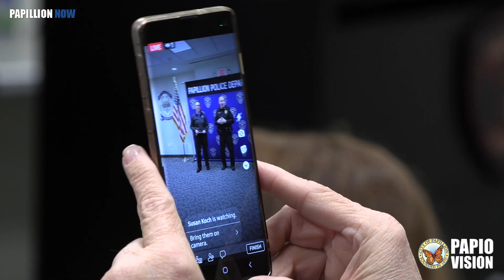Papillion Now - Employee of the Year Kathy Mattern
Each year the City of Papillion awards a full-time and part-time employee of the year. The award is voted on by city staff and comes with paid time off and a gift card. This year's winner was really surprised.